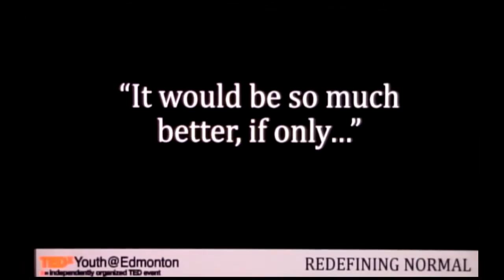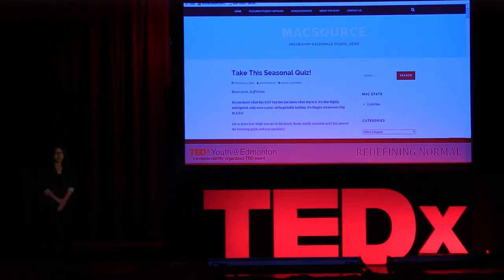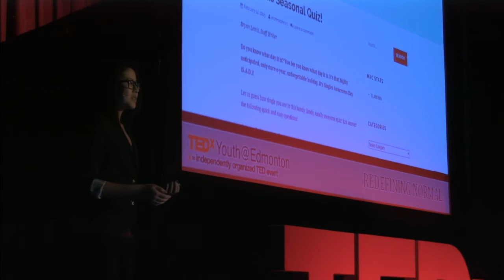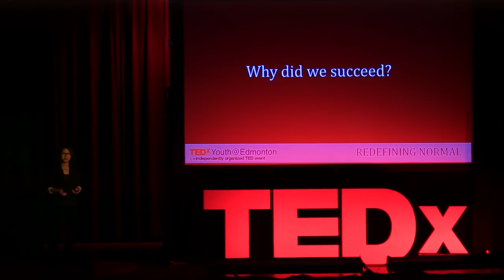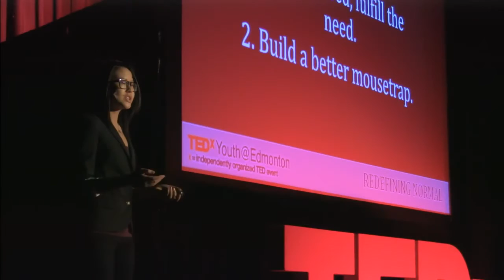Revolutionizing my School Newspaper | Victoria Chu | TEDxYouth@Edmonton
Victoria highlights the impact innovation can have on seemingly unchangeable ideas and how it can improve upon existing concepts—expanding on what “building a better mousetrap” truly means.

Victoria Chiu is an avid purveyor of the Internet with a keen interest in publishing and digital media. As an editor of Archbishop MacDonald High School’s newly digitized newspaper, she pitched and spearheaded the transfer from print to blog post; she also plays an integral role in the circulation of student news with the rest of her team, incorporating elements of all areas of the school community into articles with the aim of bringing the school community closer together. As an editor, she edits and copyedits all articles for the paper and assists in its management, planning, and scheduling. In addition to her newspaper duties, Victoria is editor-in-chief of her school’s yearbook, a dedicated member of both the school’s writing club and its graduation committee, and a regular attendee at its anime club screenings.